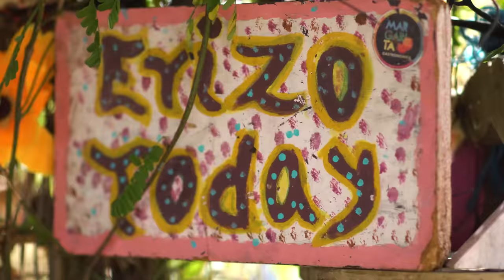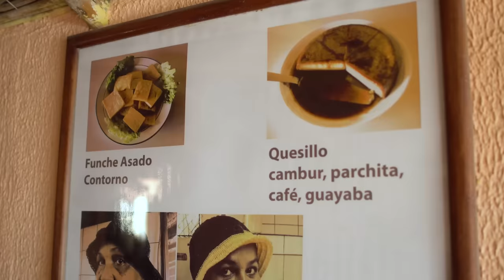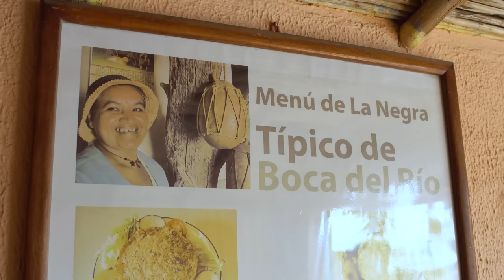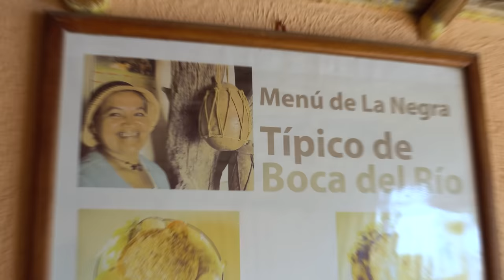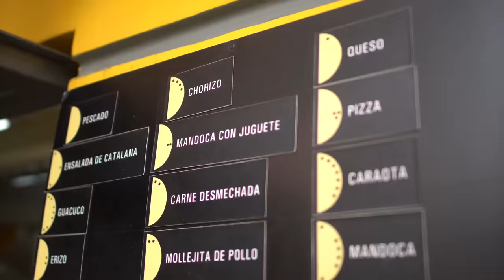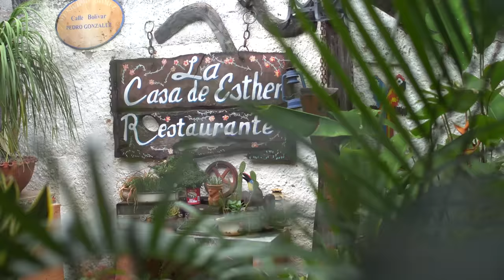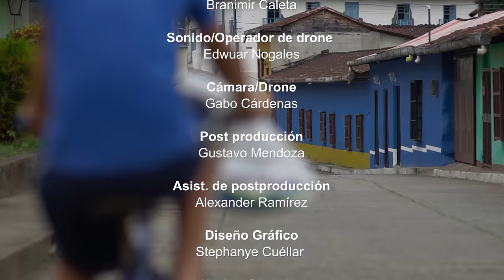¿Quién es Valentina Quintero? ✈️🧳 Episodio 1 Valen de Viaje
Minutos:
00:00 ▶️ Introducción
00:39 🦪 ¿Cómo se sacan las ostras de Macanao?
01:54 🧑‍🍳 ¿Cómo preparar ostras? Macanao, Isla de Margarita.
02:50 🥰 ¿Cómo es la vida cuando amas lo que haces?
04:18 🔍 Buscando erizos en Laguna de Raya, Península de Macanao.
07:21 🍲 El mejor restaurante de Macanao. Boca del Río.
09:22 🚣🏻‍♂️ ¿Dónde hacer Kayak en Margarita?
12:30 👵 Valentina Quintero y su nieto.
14:45 👩‍👧 Conversación íntima entre Valentina Quintero y su hija.
16:58 🌴 Razones para mudarse a Margarita.
18:33 🥟 ¿Dónde comer empanadas en Margarita?
19:25 🥥 Paseo por Playa el Agua, Isla de Margarita.
21:30 🥘 El mejor restaurante de La Isla de Margarita.
23:10 🎣 Aprendiendo a pescar en Playa El Tirano.
27:46 🐠 ¿Cómo son los pescadores Margariteños?
28:39 👩‍❤️‍👨 ¿Quién es la Conquista de Valentina Quintero?
31:28 ❤️ ¿Cuál es el deseo más grande de Valentina Quintero?

¿Quién es Valentina Quintero?

Soy una periodista venezolana que lanza su canal de YouTube para compartir las historias de los venezolanos que siguen en Venezuela construyendo el país desde ahorita.

Viajo por toda Venezuela y comparto mis historias desde hace 35 años. Para el lanzamiento de mi canal de YouTube, me fui a hacer un recorrido por la isla más famosa de Venezuela. La isla de Margarita. Visité a mis amigas las ostreras para saber cómo sacan las ostras en La Restinga, una laguna llena de manglares.

Si te has preguntado dónde hacer Kayak en Venezuela, lo sabrás en este episodio. Recorrí los canales de esta laguna margariteña para vivir la experiencia de llegar en silencio a donde viven y anidan los flamencos luego de cruzar el mundo.

Durante el viaje también visité a mis amigas erizeras para saber cómo sacan los erizos en Laguna de Raya y cómo se preparan los erizos para su disfrute. En este paseo descubrirás cuántos erizos hay en un conito.

También conocerás a mi hija, @arianuchis que es fotógrafa, a mi nieto de 3 años que se llama Río y mi yerno @gabo_cardenas que también es fotógrafo. Luego de la pandemia se fueron a vivir a la isla de Margarita y están construyendo una casa que se llama La Sardina. Siempre los visito porque los adoro y me hacen falta.

En este episodio aprenderás a cómo llegar a Playa El Agua en Margarita, mi favorita. Te hablaré de los restaurantes de Margarita mientras te llevo a nuestro restaurante favorito: La casa de Esther en Pedro González.

¿Sabías que los pescadores margariteños son los mejores del Caribe? Pues me fui a pescar con ellos para aprender sus técnicas. Iniciarse en la pesca será muy fácil si se aprende a pescar con los mejores. 😉

¿Crees en el amor después de los 50 años? Lo conseguí a los 65 y soy plena y feliz. Si te has preguntado: ¿Quién es el novio de Valentina Quintero? Después de 3 años dichosos, hoy les presento a mi Conquista y les cuento porqué queremos jubilarnos en Margarita.

¿Quieres conocer más historias?